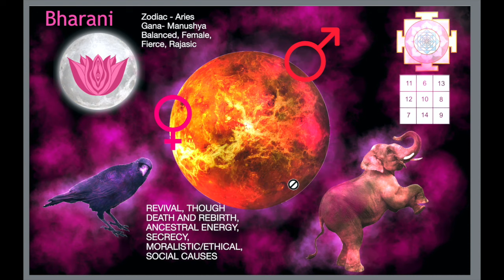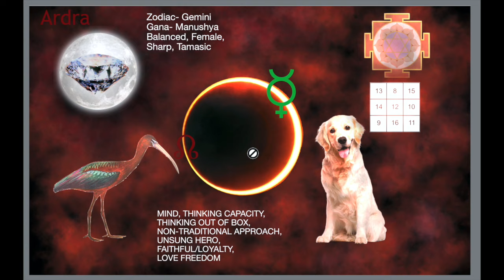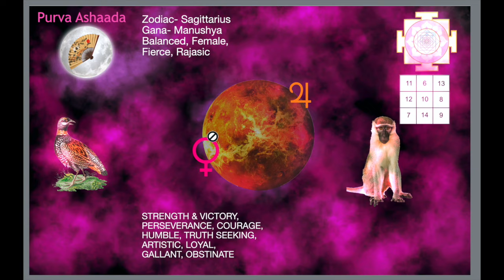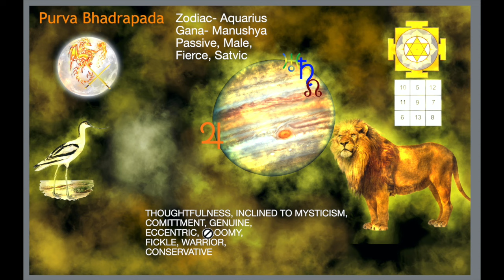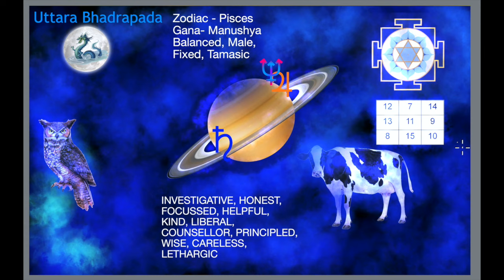Exploring the Intriguing Characteristics and Motivations of Manushya Gana in Vedic Astrology